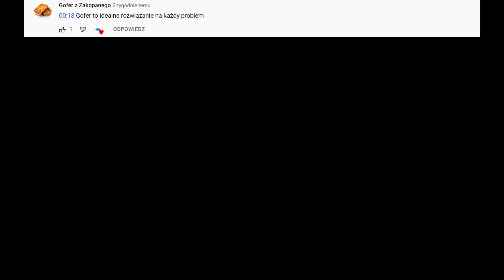Mini kule do kąpieli